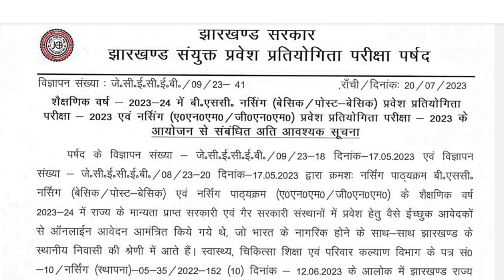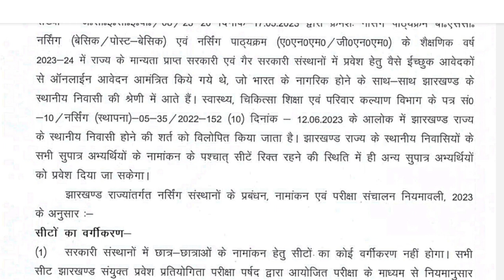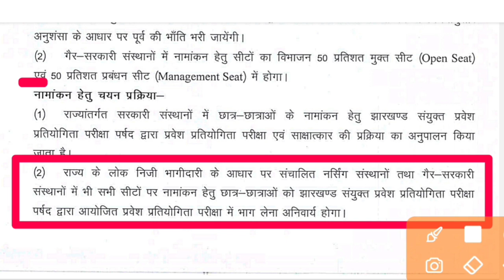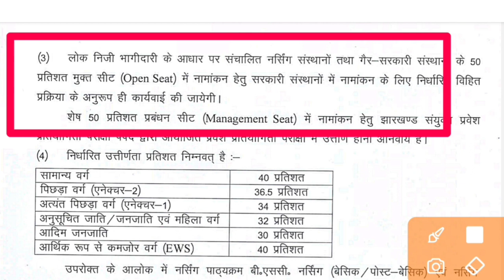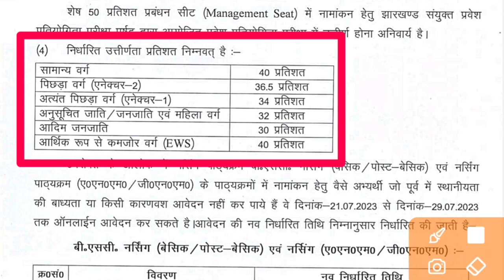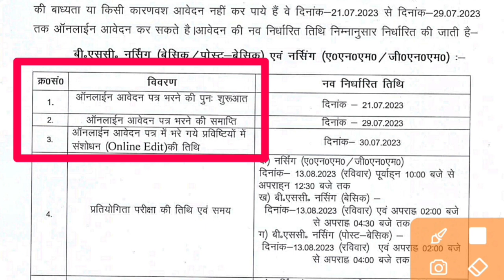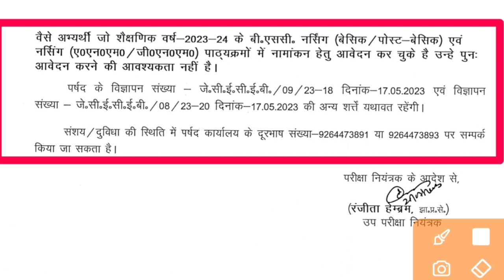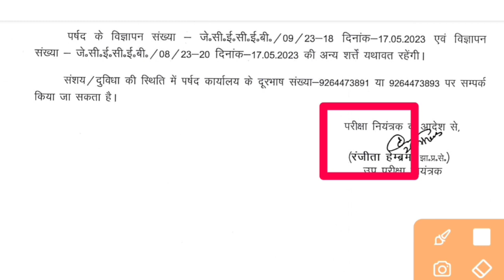jharkhand bsc nursing application form 2023 || jharkhand anm gnm form fill up 2023